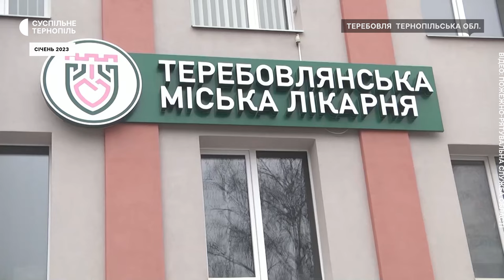Легковий автомобіль зіткнувся з рейсовим мікроавтобусом в селі Кровинка Теребовлянської громади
Легковий автомобіль зіткнувся з рейсовим мікроавтобусом в селі Кровинка Теребовлянської громади. Аварія сталася о 12:20, повідомила старша інспекторка Тернопільського районного управління поліції Уляна Луцко.